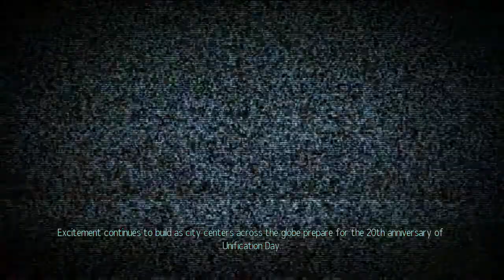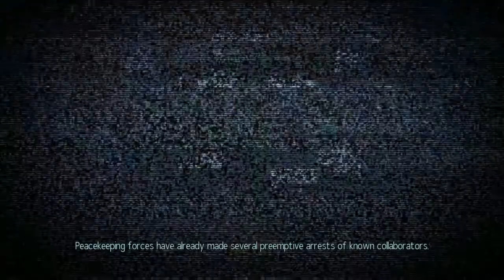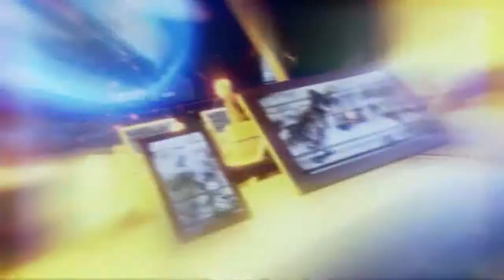Let's Play XCOM 2 part 1: Tutorial missions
Revolution!!! It is time to raise up and opose our alien leaders and their ADVENT coalition. Will humanity succeed with help from histories great minds? We start by going trough few tutorial missions.

I will be using a Character pool full of characters made based on scientists and inventors.

XCOM 2 is a turn-based tactical video game developed by Firaxis Games and published by 2K Games.